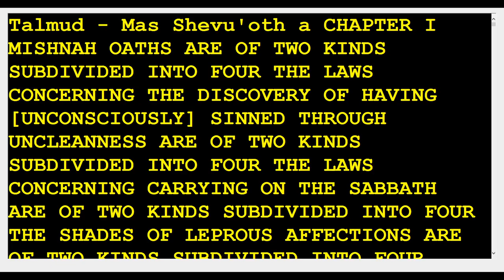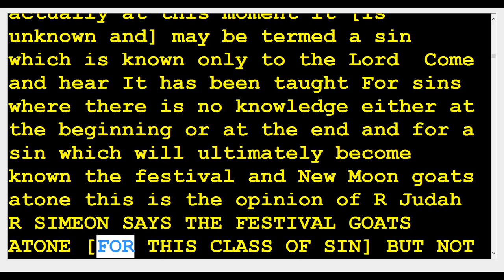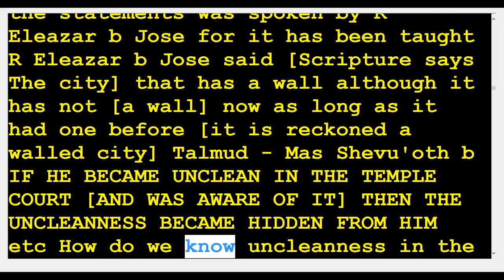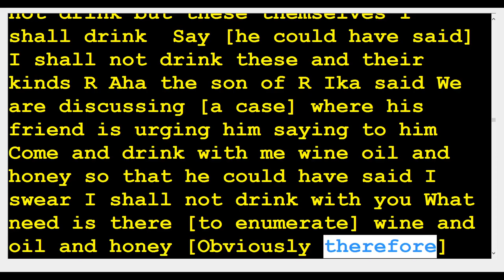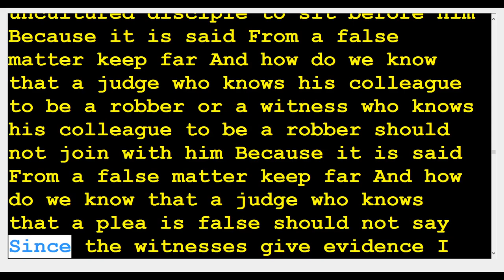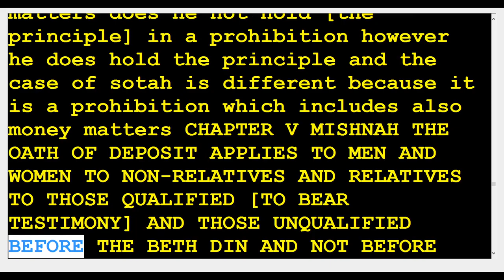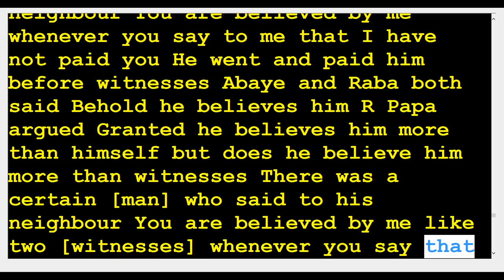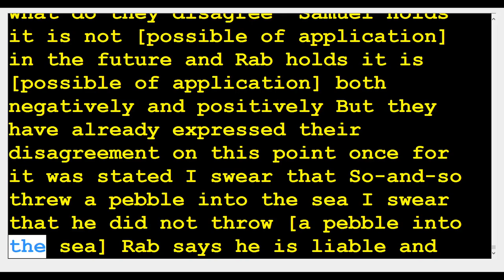26 Shevuos Oaths 49